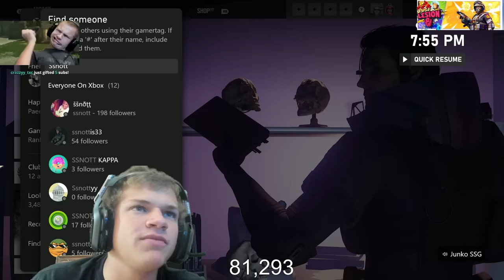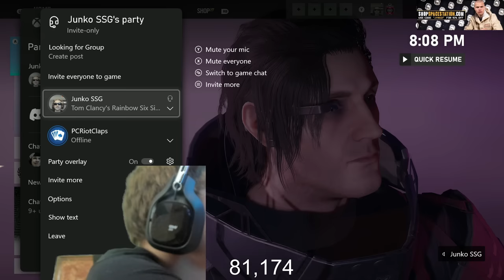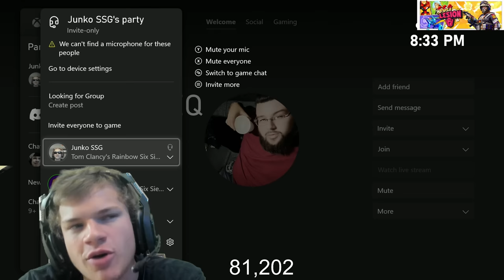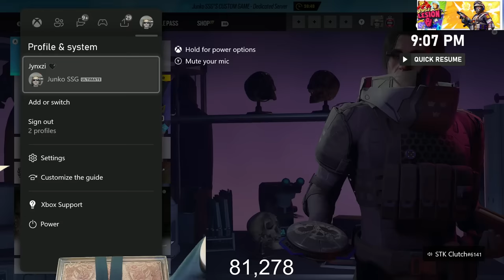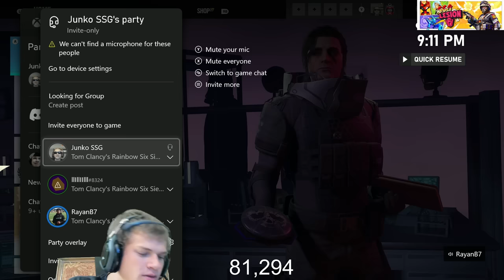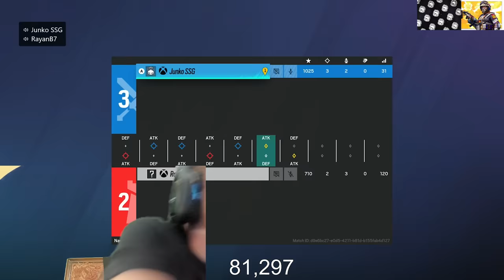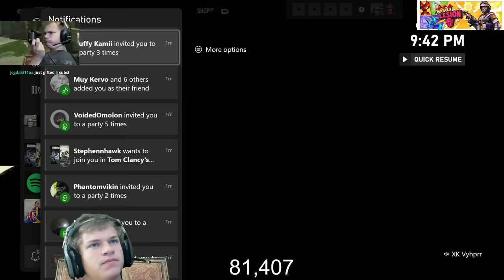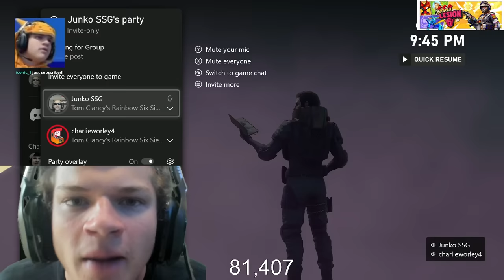1v1 vs EVERY Rank Using ONLY A Revolver... (Rainbow Six Siege)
1v1 vs EVERY Rank Using ONLY A Revolver... (Rainbow Six Siege)